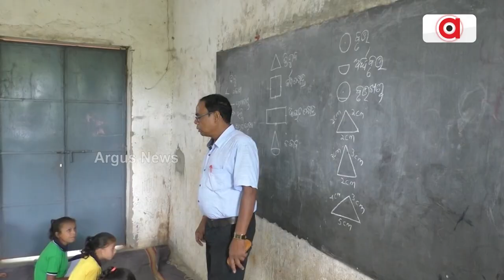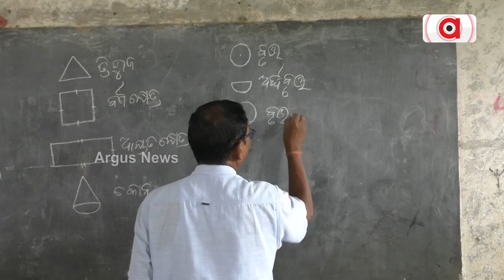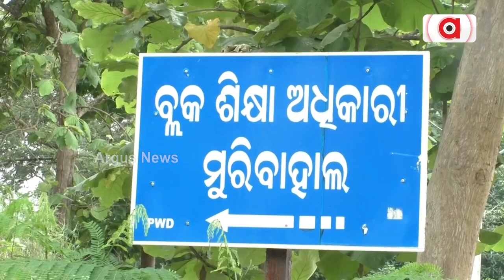ଉପାନ୍ତ ଇଲାକାରେ ଶିକ୍ଷା ବ୍ୟବସ୍ଥା ବିପର୍ଯ୍ୟସ୍ତ || Balangir Education System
ଉପାନ୍ତ ଇଲାକାରେ ଶିକ୍ଷା ବ୍ୟବସ୍ଥା ବିପର୍ଯ୍ୟସ୍ତ। ୨୪ ବର୍ଷ ବିଜେଡି ସରକାରର ଶାସନ ପରେ ମଧ୍ୟ ଫଳ ଶୂନ। ମାତ୍ର ଜଣେ ଶିକ୍ଷକରେ ଚାଲିଛି ସ୍କୁଲ। ଏଭଳି ଦୃଶ୍ୟ ଦେଖିବାକୁ ମିଲିଛି ବଲାଙ୍ଗିର ଜିଲ୍ଲା ମୁରିବାହାଲ ବ୍ଲକର ଉପାନ୍ତ ଯମୁନା ଗାଁରେ ଥିବା ପ୍ରକଳ୍ପ ଉଚ୍ଚ ପ୍ରାଥମିକ ବିଦ୍ୟାଳୟରେ।